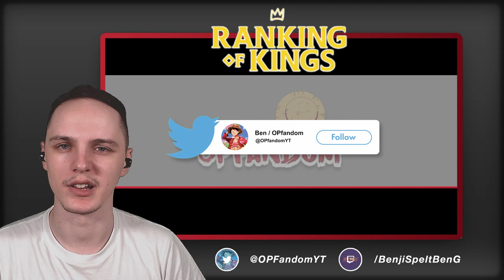I'M SO HAPPY HE'S BACK!! | Ranking of Kings (Ousama Ranking) Episode 5 REACTION/REVIEW!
0:00 Starter message
0:28 Reaction
9:29 Reaction review